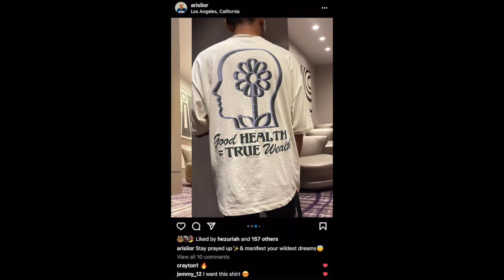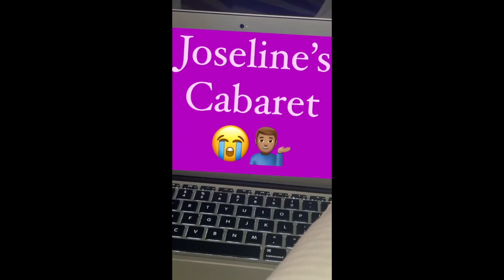Disconnecting to Reconnct Solo Cali Vlog Part 3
Disconnecting from everything and everybody to reconnect
 with myself and the most high 😇This is part 3 of my 1st vlog so forgive me for the screens going back and forth from half to full screen!
Vlog inspired by 1 of my favorite youtuber's @prettyboyxo   🤍